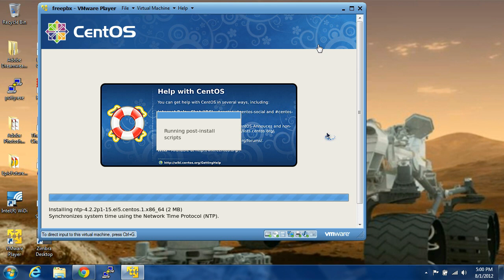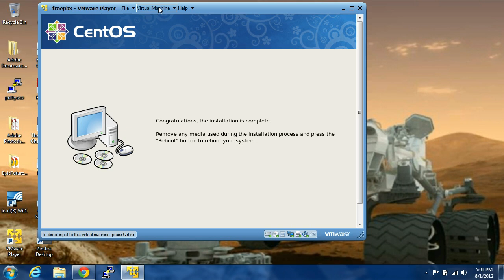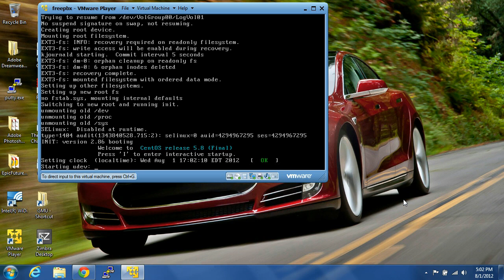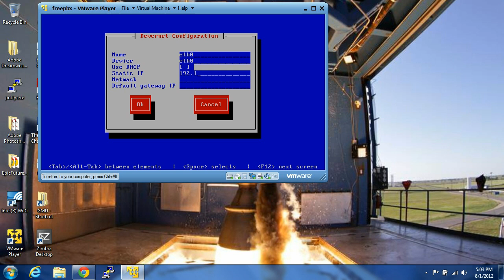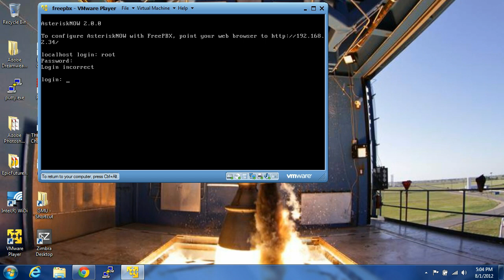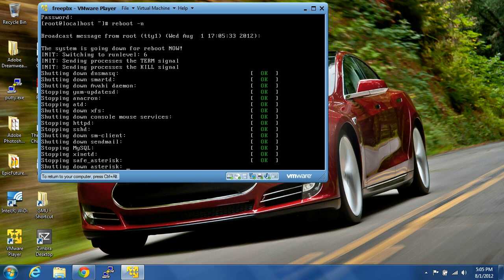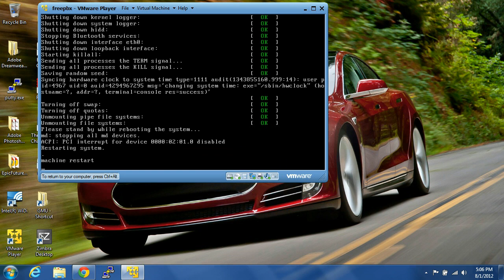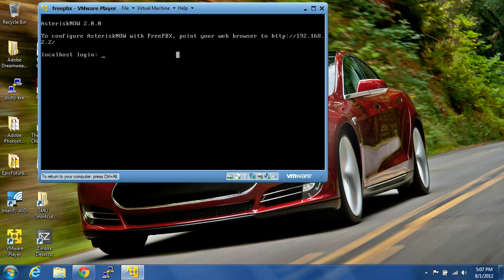Asterisk Install With FreePBX - CentOS 5 Part-2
Just a quick install and very basic configuration of Asterisk FreePBX on CentOS.